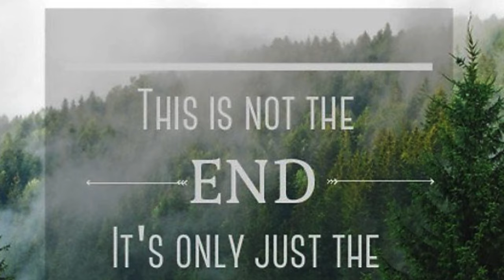Macaw A to B Free Flight Training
A collection of Motley's A to B free flight training sessions. Enjoy!